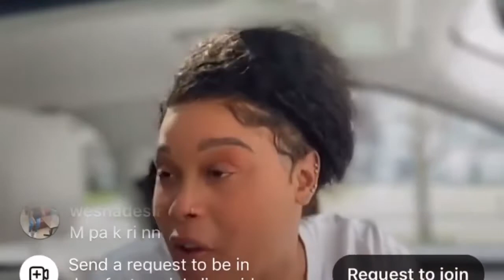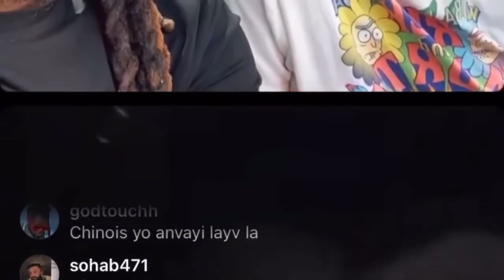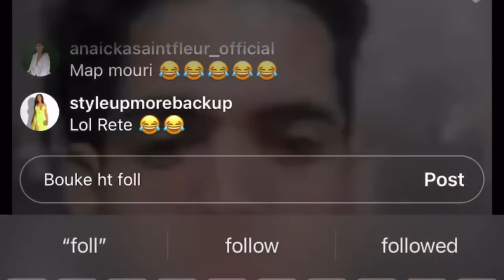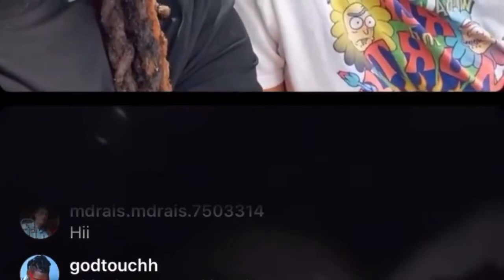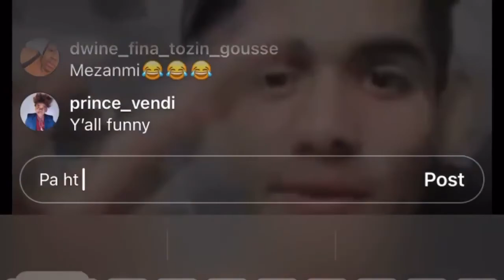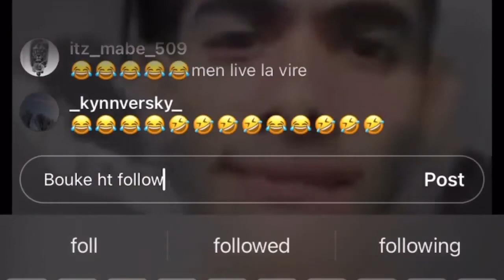😯 Blondedy Ferdinand Di li pral mete HMI la cho ok mizik sa wow